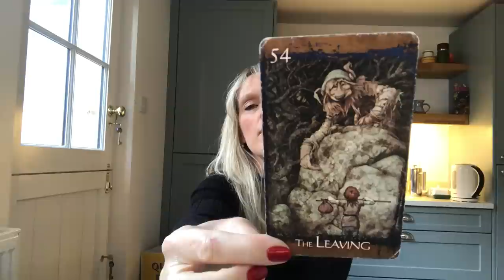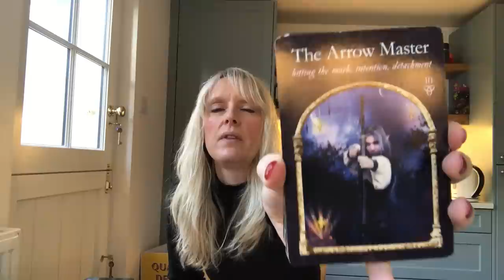Daily Tarot October 20, 2020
Daily tarot card reading for 20 October 2020. Love & general with psychic channelled messages for all astrological signs of the zodiac.